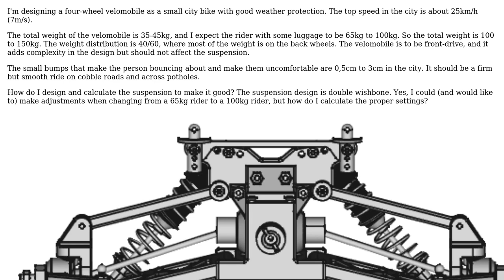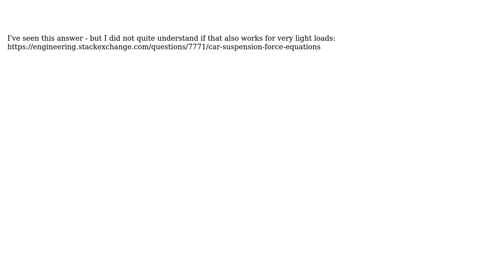Engineering: Suspension for a 135kg velomobile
With thanks & praise to God, and with thanks to the many people who have made this project possible! | Content (except music & images) licensed under CC BY-SA | Music | Images & others | With thanks to user Tiger Guy user Anders Carlius and the Stack Exchange Network Trademarks are property of their respective owners. You are responsible for your own actions.